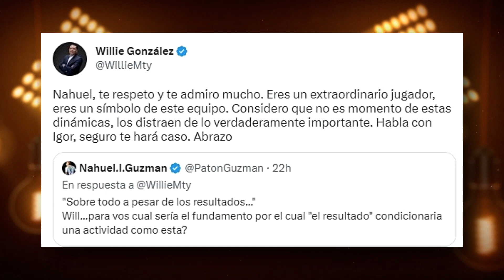Nahuel Guzmán le Contesta a Comentarista Habldor 🔥